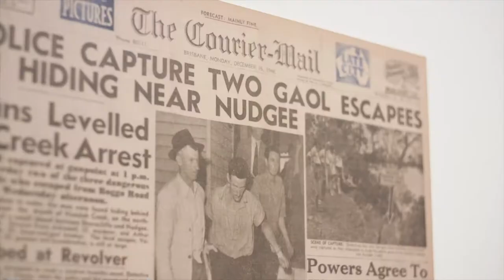The Storytellers: Step into the stories of our city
New exhibition at Museum of Brisbane! Uncover Brisbane’s histories, myths and tales as told by the storytellers of our city. Featuring new stories by Victoria Carless, Simon Cleary, Matthew Condon, Trent Dalton, Nick Earls, Benjamin Law, Hugh Lunn, Kate Morton and Ellen van Neerven, The Storytellers creates an immersive and interactive experience combining historical objects, artworks, and written and narrated histories to share Brisbane’s many identities.

We invite you to step inside the stories of our city.
FREE to visit.